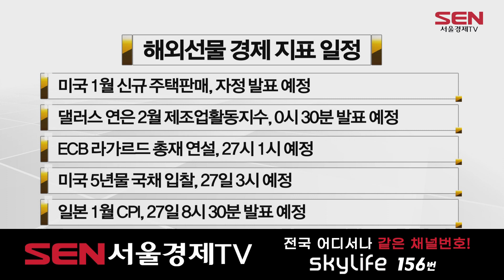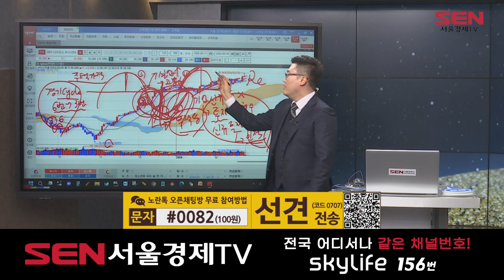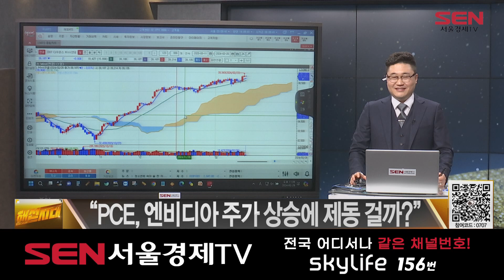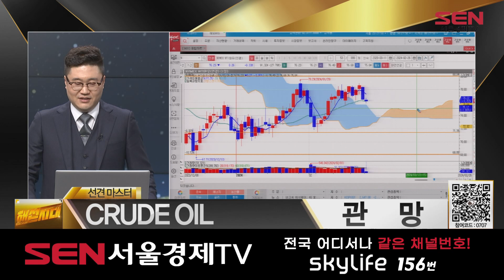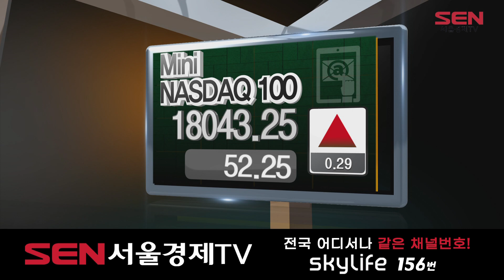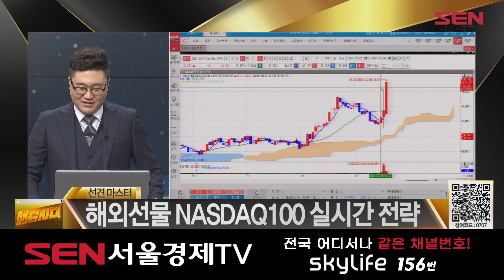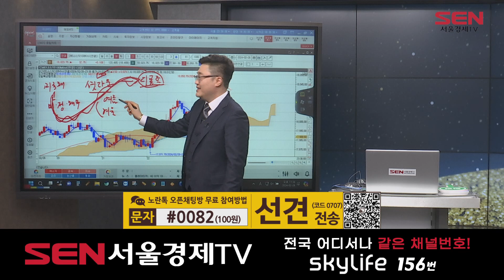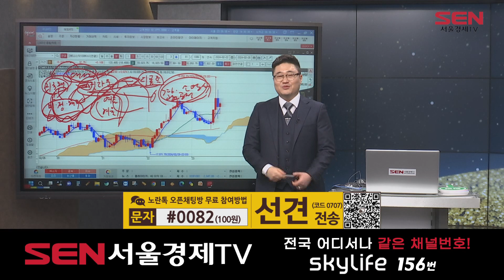해선시대_29회_20240226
*출연자 : 선견

1) 실시간 정보 브리핑
"美 증시, 경기침체로 올해 40% 폭락 전망"
"일본 인플레 둔화 가능성…BOJ 피봇 복잡해질 것"
美 공화당 반대에 예산안 협상 교착…부분 셧다운 우려

2) 경제 지표 일정
미국 1월 신규 주택판매, 자정 발표 예정
댈러스 연은 2월 제조업활동지수, 0시 30분 발표 예정
ECB 라가르드 총재 연설, 27 1시 예정
미국 5년물 국채 입찰, 27일 3시 예정
일본 1월 근원 CPI, 27일 8시 30분 발표 예정

3) NASDAQ100 분석
"美 주택 가격 평균 이상 상승…물가 둔화에 악영향"
"PCE, 엔비디아 주가 상승에 제동 걸까?“
NASDAQ100 전략

4) CRUDE OIL 분석
中 부동산 침체 심화…"올해도 바닥 못 칠 듯"
CRUDE OIL 전략

5) GOLD 분석
달러 회복 속, 금 가격 약세
GOLD 전략

6) 오늘의 핵심
NASDAQ100: PCE 발표 전까지는 매수
Crude Oil: 80-71.40달러 박스권 움직임 지속 가능성
Hang Seng: 中, 기업규제 완화 없이 증시 상승 어려워

"해선시대" 방송 시간 : 매주 월-금 오후 11시~12시